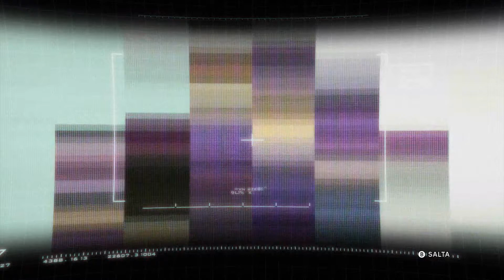Filmato Laboratorio 1 Tekken Tag Tournament 2 Wii U Edition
╰☆╮Tekken Tag Tournament 2 Wii U Edition:╰☆╮

Il video è stato realizzato con Hauppauge HD PVR2 Gaming Edition.